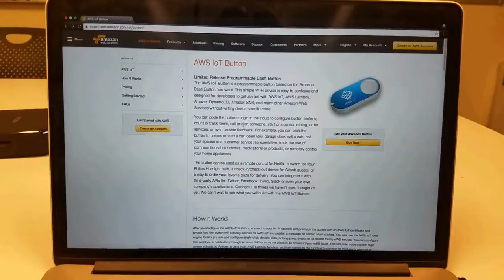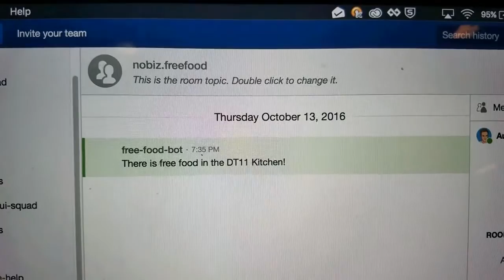Appian IoT and The Amazon Dash Button Used For Free Food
An implementation of Internet of Things (IoT) at Appian using the Amazon Dash Button!